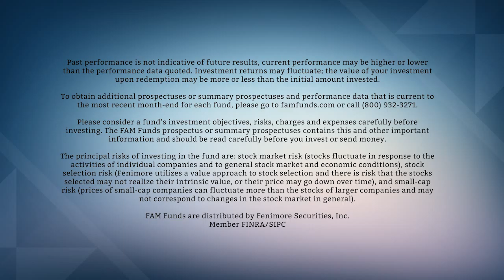Stocks Outside the Box: FAMFX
Marc Roberts, Co-Manager of the FAM Small Cap Fund (FAMFX), discusses the Fund’s three main differentiators as well as its investment criteria for quality, small-cap companies {Fenimore Asset Management is the investment advisor to FAM Funds}.

Past performance is not indicative of future results, current performance may be higher or lower than the performance data quoted. Investment returns may fluctuate; the value of your investment upon redemption may be more or less than the initial amount invested.

To obtain additional prospectuses or summary prospectuses and performance data that is current to the most recent month-end for each fund, please go to famfunds.com or call .

Please consider a fund’s investment objectives, risks, charges and expenses carefully before investing. The FAM Funds prospectus or summary prospectuses contains this and other important information and should be read carefully before you invest or send money.

The principal risks of investing in the fund are: stock market risk (stocks fluctuate in response to the activities of individual companies and to general stock market and economic conditions), stock selection risk (Fenimore utilizes a value approach to stock selection and there is risk that the stocks selected may not realize their intrinsic value, or their price may go down over time), and small-cap risk (prices of small-cap companies can fluctuate more than the stocks of larger companies and may not correspond to changes in the stock market in general).

FAM Funds are distributed by Fenimore Securities, Inc.
 Member FINRA/SIPC